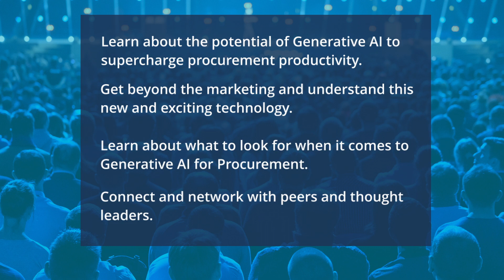Generative AI for Procurement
Transforming Procurement with Generative AI: A Practical Approach

Generative AI, also known as Gen AI, has quickly gained widespread attention, influencing every industry and function within organisations.

Generative artificial intelligence (AI) can provide significant benefits to a procurement organisation through practical use cases; however, it is essential for organisations to develop a strong understanding of the key factors to consider when exploring this transformative technology.

Join Ivalua to discuss the significance of generative AI in procurement.

Key takeaways:

✔️Learn about the potential of Generative AI to supercharge procurement productivity.
✔️Get beyond the marketing and understand this new and exciting technology.
✔️Hear about practical Generative AI use cases.
✔️Learn about what to look for when it comes to Generative AI for Procurement.
✔️Connect and network with peers and thought leaders.

If you're a CPO, a Procurement leader or work within the Procurement department, this dinner would be ideal for you. This event will offer insightful information whether you're eager to learn more about AI in procurement, comprehend cutting-edge technologies, or you're facing business issues in these areas.

About Your ELN
ELN host a series of virtual & in-person conferences, exhibitions, meet the buyer & bespoke events under our own brand with opportunities for service and solution providers to engage with our global network.